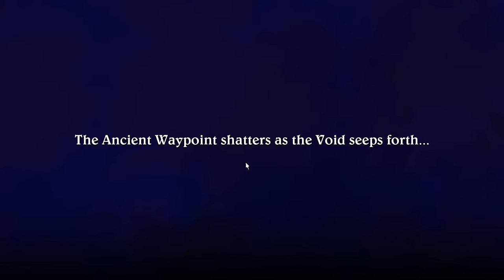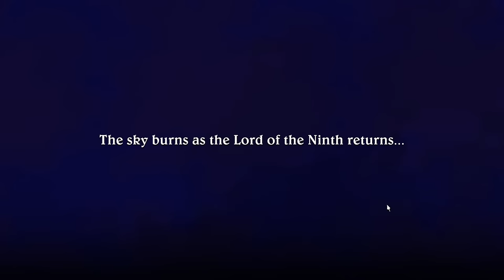Baking Up An Army Of Delicious Minions! - WitchHand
You're a witch, leading your coven into new, unfriendly lands. Use the cards you find to build and expand your civilization. Befriend the local covens or use their bones to fuel your spells. Gather your familiars, the witching hour is nigh.